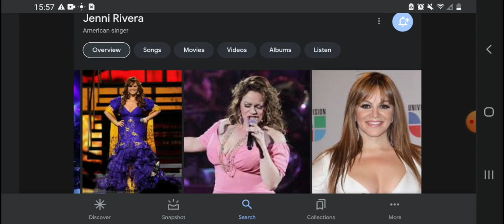Happy Heavenly 54th Birthday Jenni Rivera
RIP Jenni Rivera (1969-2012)